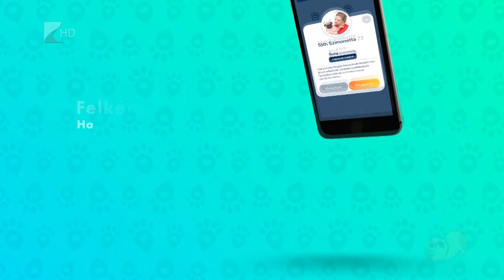Víg-Kend 2019.04.19. - dogGo applikáció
Egy magyar fejlesztésű telefonos alkalmazás lehet a kutyások új kedvence. Hamarosan érkezik a dogGo nevű applikáció, ami új szintre emelheti a kutyasétáltatást és remek közösségi tér lehet a gazdiknak is. Vendégünk volt a stúdióban a fejlesztő pár, Koleszár Brigitta és Németh László, valamint kutyusuk, Molly.